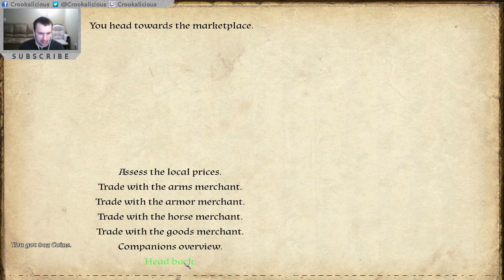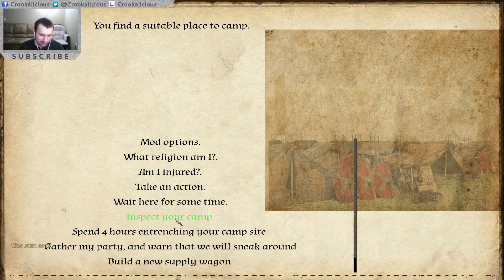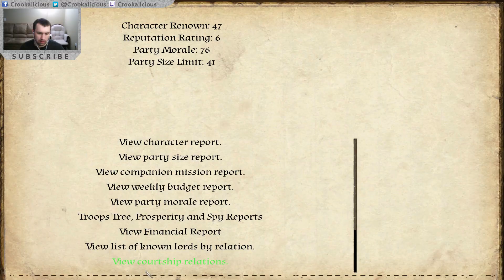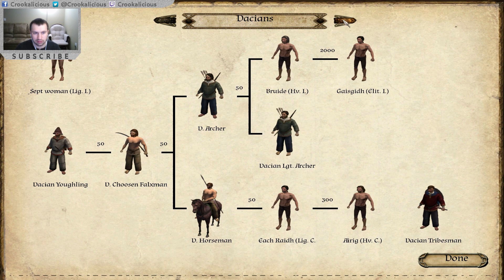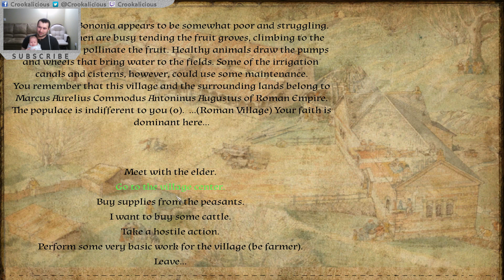02 Bellum Imperii 1.0 (Warband Mod) "Fail and Redemption!"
Wow, this mod is looking better. To bad I fail sometimes haha.